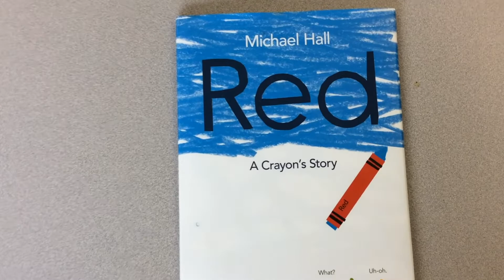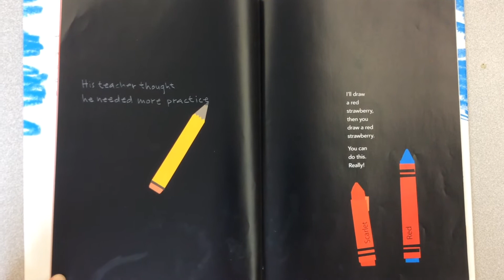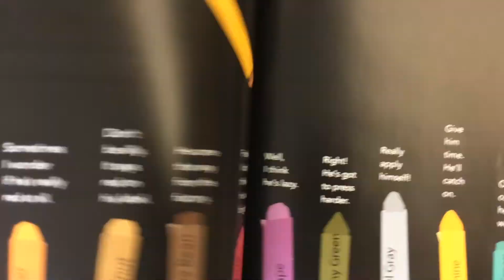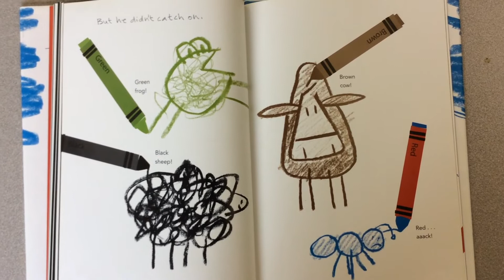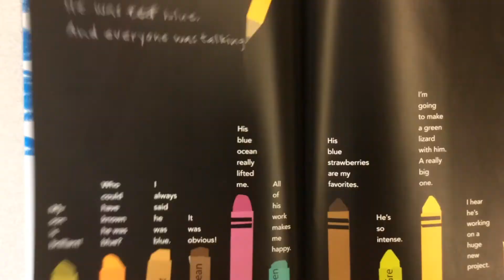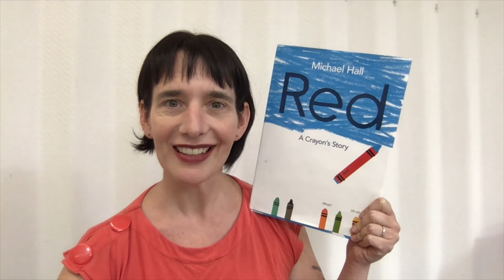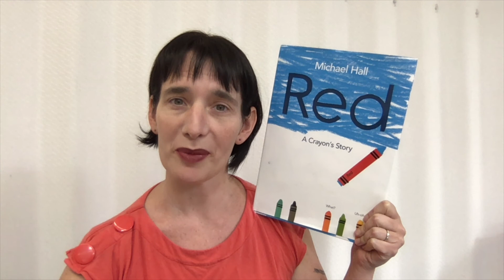Read Aloud with Ms. Caudle | Red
Today, Carrie reads Red. This important book by Michael Hall helps us understand and celebrate ourselves, our friends...ANYONE who was born looking a certain way but always felt different on the inside. For everyone who dreams of living your truthful, genuine, authentic life--you be YOU!

Red by Michael Hall
Published by Greenwillow Books, an imprint of Harper Collins